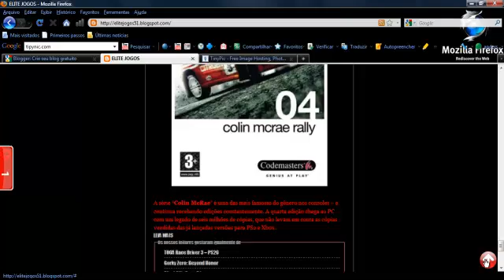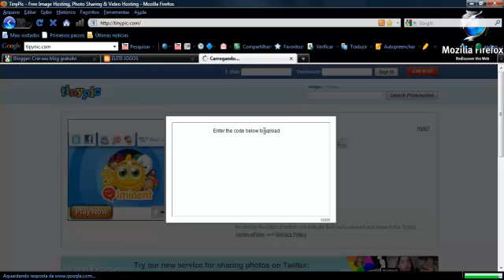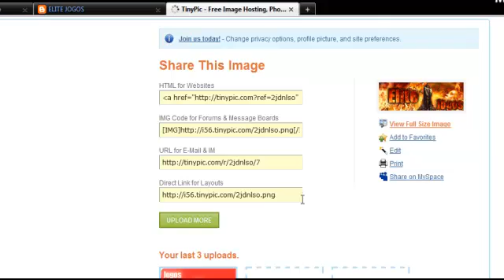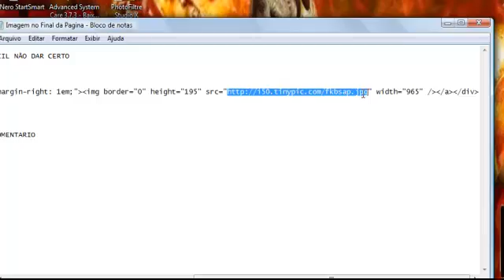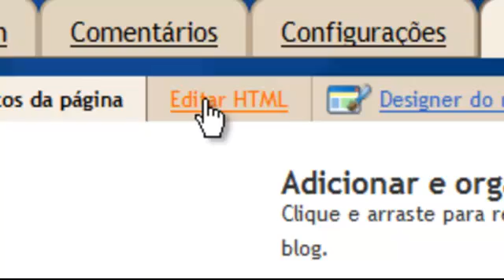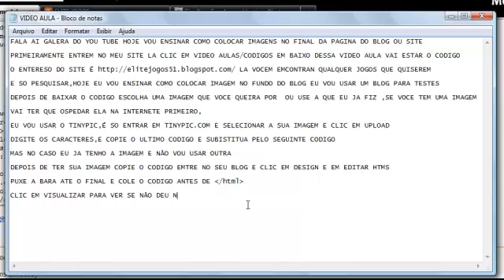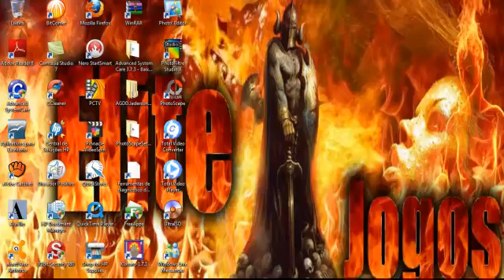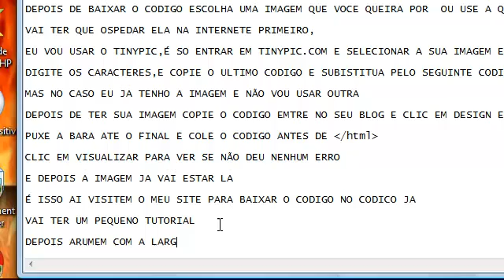Como colocar imagem no final da pagina do blog